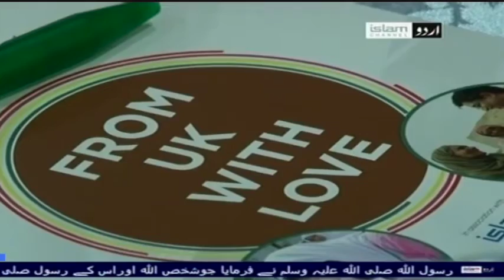Honouring Our Mothers - December 2016 - Islam Channel Urdu Documentary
A Special Edition of "Aap Kay Shehr Mein" filmed by Islam Channel Urdu who travelled with Muslim Charity on the Honouring Our Mothers 5-City Tour of London, Birmingham, Manchester, Bradford and Newcastle in December 2016. The tour featured Waseem Badami, Adnan Siddiqui and Najam Sheraz.